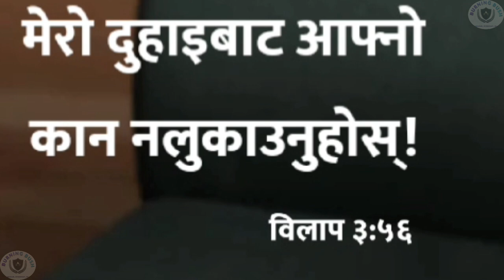Zoom Meeting Online Date/13/04/2024/ Message By Brother D.K.R..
Zoom Meeting Online Message By Brother D.K.R..